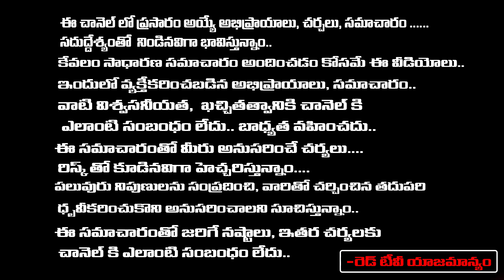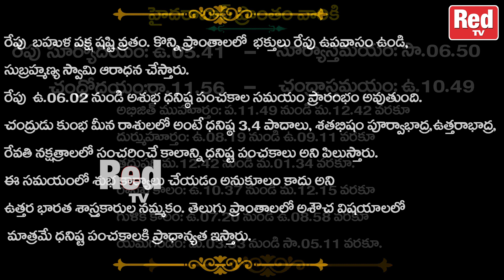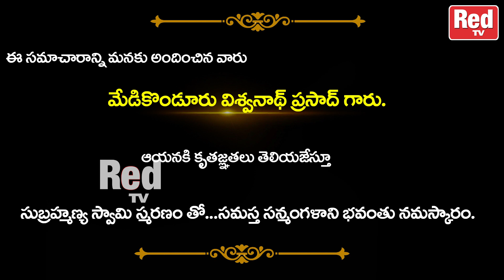రేపటి విశిష్టత - జ్యేష్ట మాస బహుళ పక్ష తిథి - 09.06.2023 -శుక్రవారం శుభముహూర్తాలు - రాహుకాలం | RedTV